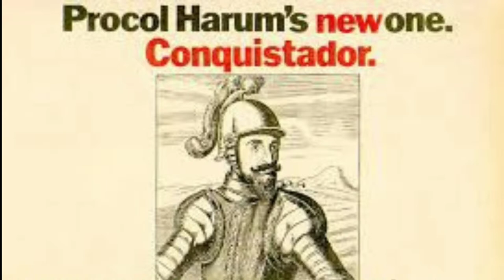Procol Harum - Conquistador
Founding Members :

Gary Brooker - Vocals, Piano
Keith Reid - Lyricist
Matthew Fisher - Organ
Ray Royer - Bass
David Knights - Guitar

Artist - Procol Harum
Album - Released As A Single (Later on 'Procol Harum Live'
Song - Conquistador
Released - 1972

In April 1967, Brooker began working as a singer-songwriter and formed Procol Harum with Keith Reid (poet), Hammond organist Matthew Fisher, guitarist Ray Royer and bassist David Knights. Guy Stevens, their original manager, named the band after Gus Dudgeon's Burmese cat.The cat's "cat fancy" name was Procul Harun, Procul being the breeder's prefix.